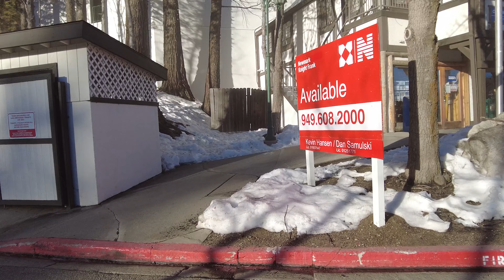4K Virtual Walking Tour - Lake Arrowhead Village at Lake Arrowhead California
A winter stroll through the beautiful Lake Arrowhead Village.